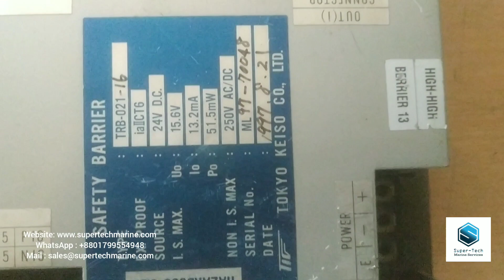SAFETY BARRIER TRB-021-16 24VDC TOKYO KEISO CO. LTD | Super-Tech Marine Services